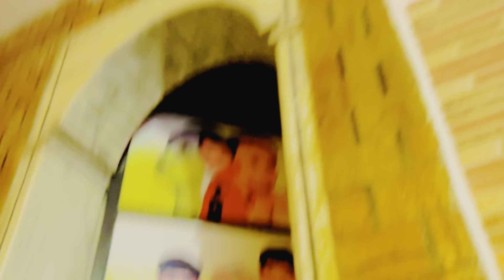गीता ताई नदीवर बुडाली मला वाचवा 😱😭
Follow करा Instagram वर👇🏻❤️